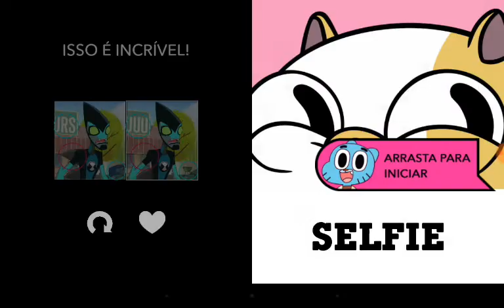james chmokens cartoon network anyting Pt (iOS/android)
Uma guia como se joga cartoon network anyting e disponível para instalar gratuitamente em google play e store sem compras integradas na aplicação exclusivo novo conteúdo cada semana e cada mês e também cada ano não esquecer essa aplicação chama-se cartoon network anyting e ou se chama cn anyting
Com o nome do lançador cartoon network
Tanta diversão só no aplicativo porque isto é que esta tal aplicação mais de 500 mb e também é exclusiva tá bem com o símbolo da diferente em cada telemóvel
Aplicações semelhantes somos cn boomerang acelerar e criar ataque super pegajoso e gumball confusão no arco-íris e também como todos que pertencem a cartoon network .